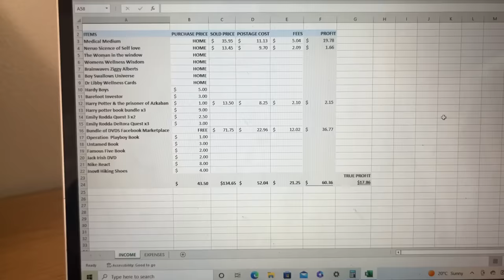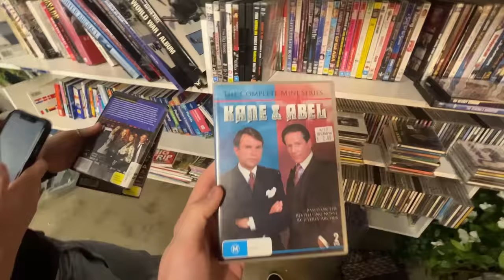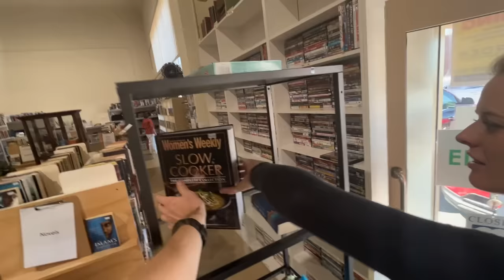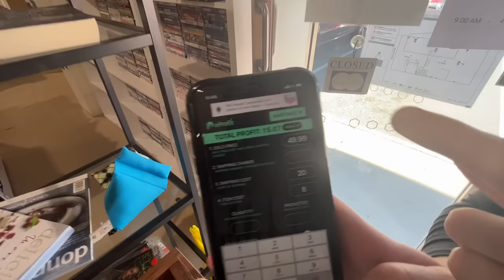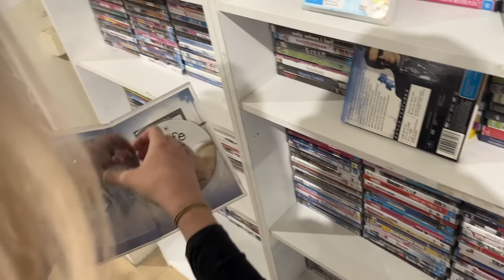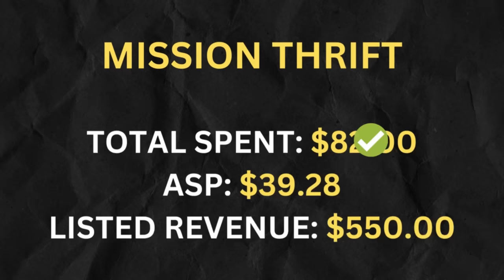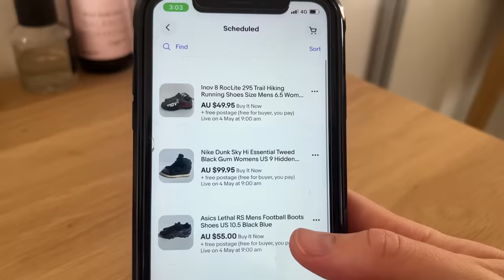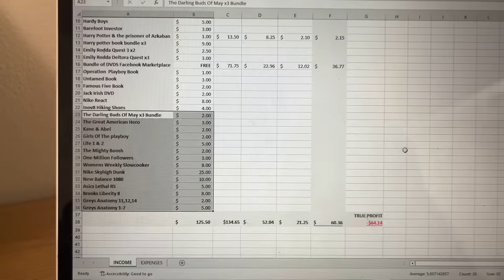We Started An eBay Business From Scratch